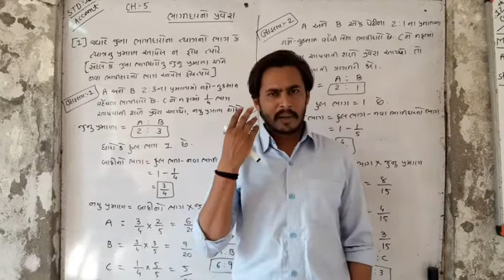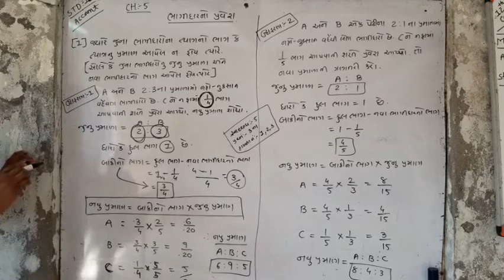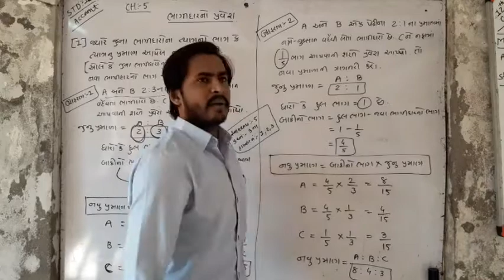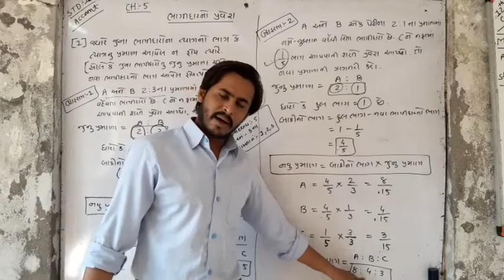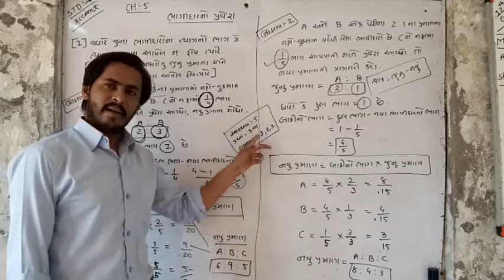STD 12 COMMERCE II નામાના મૂળતત્વો ll ભાગ 1 ll પ્રકરણ 5 II ભાગીદારનો પ્રવેશ II નવુ પ્રમાણ નું સૂત્ર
Sub : account

CH 5

ભાગીદાર નો પ્રવેશ

નવું પ્રમાણ શોધવાના દાખલા